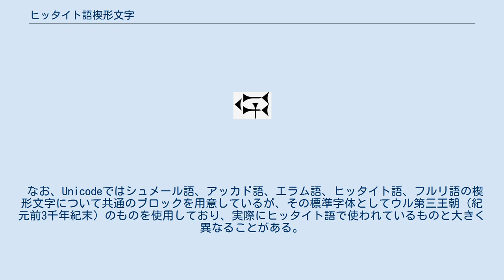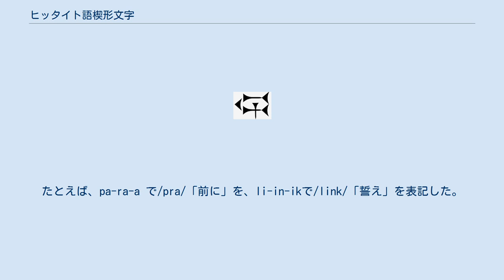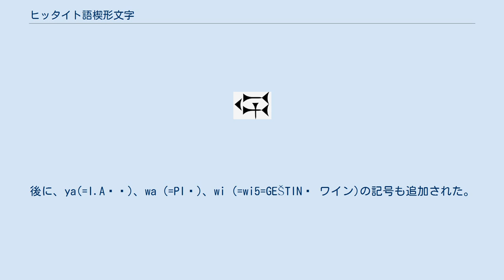ヒッタイト語楔形文字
ヒッタイト語楔形文字(ヒッタイトごくさびがたもじ)は、ヒッタイト語を表記するために使用された楔形文字の一種。
現存しているヒッタイト語資料は、およそ紀元前17世紀から紀元前12世紀に作られた粘土板文書などが中心となっている。
使用されていた375文字の内、約半数は音節文字であり、残りの半数は表語文字や限定符である。
 ヒッタイト語以外に、同じアナトリア語派のパラー語とルウィ語も楔形文字で表記される。
ルウィ語はまたアナトリア象形文字でも記される。
 この文字は音節文字としての機能の他に、シュメール語、アッカド語の単語をそのまま書いてヒッタイト語で読むことがある。
それらの文字はヒッタイト語の音節文字と文字が重複しているものも存在する。
そのためローマ字表記する際、それらを区別して表記する。
ローマ字表記のルールとして、 従って、例えば記号GI𒄀の場合、ヒッタイト語の音節gi(またはge)、アッカド語のつづりQÈ-RU-UBの中で前置詞QÈ(「～の近く」の意味)を表すものとして、「管」を意味する限定符GI(上付き文字で翻字される)の3つの用法がある。
 なお、Unicodeではシュメール語、アッカド語、エラム語、ヒッタイト語、フルリ語の楔形文字について共通のブロックを用意しているが、その標準字体としてウル第三王朝（紀元前3千年紀末）のものを使用しており、実際にヒッタイト語で使われているものと大きく異なることがある。
たとえば「神」を意味する限定符DINGIR 𒀭（音節文字としてはan）は、新アッシリア字体ではのように書かれ、ヒッタイト語の文字もそちらに近い。
 インド・ヨーロッパ語族に属するヒッタイト語は、シュメール語やアッカド語よりも複雑な子音結合を持つが、楔形文字は基本的に単純な音節を表記するものであるため、子音結合を表記するのには向いていない。
子音結合は母音を補って表現された。
たとえば、pa-ra-a で/pra/「前に」を、li-in-ikで/link/「誓え」を表記した。
 子音の無声と有声は区別されないことが多いが、ヒッタイト語では語源的に無声の破裂音は母音間で重ねて書かれる傾向がある。
これをスターティヴァントの法則と呼ぶ。
ḫについても-ḫ-と-ḫḫ-の2種類の書き方がなされるため、インド・ヨーロッパ語族の喉音（喉音理論を参照）が2種類区別されていると考えられる。
 母音のe/iはしばしば区別されず、また母音の長短の区別も必ずしも一貫していない。
 全375文字のうち、86文字がV、CV、VC型の音節を、74文字がCVC型の音節を表す。
 ヒッタイト語楔形文字では、しばしはシュメール語の単語（単なる文字ではなく、複数の文字からなる単語も）をそのまま書いて「訓読み」する特徴がある。
訓読み語はシュメール語が1500語ほど、アッカド語が150語ほど知られている。
常にこれらの文字で書かれる場合、ヒッタイト語で何と読んだかは今でも不明である。
さらに、シュメール文字をアッカド語の訓で読んだものを表音文字として使うことがある。
たとえば、𒄑𒉺 gišPA（gišは限定符）はアッカド語で ḫaṭṭu「笏」と読まれるために、「ハットゥシリ」の「ハットゥ」の部分に使われることがある。
 訓読みの語につづけてアッカド語またはヒッタイト語の音節文字を「送り仮名」として続けることがある。
たとえば、𒋗𒋾 ŠU-TIはシュメール語のŠU（手）にアッカド語のTI（属格を表す）を加えたもので、ヒッタイト語で ki-eš-ša-ra-aš 「手の」と読まれる。
 音節文字は、短母音、子音+母音、母音+子音、子音+母音+子音の種類がある。
子音はb, p, d, t, g, k, ḫ, r, l, m, n, š, z、母音はa, e, i, uを区別し、これらを組み合わせて音節を構成する。
後に、ya(=I.A𒄿𒀀)、wa (=PI𒉿)、wi (=wi5=GEŠTIN𒃾 ワイン)の記号も追加された。
 限定符は、発音はされないが意味を明確にするために付けられる。
例えばHattusa URUḪa-at-tu-ša (𒌷𒄩𒀜𒌅𒊭) の場合、限定符URUは、次に続く語が「都市」を表す語であることを明確に示すために添えられるもので、発音は単に/hattusa/となる。